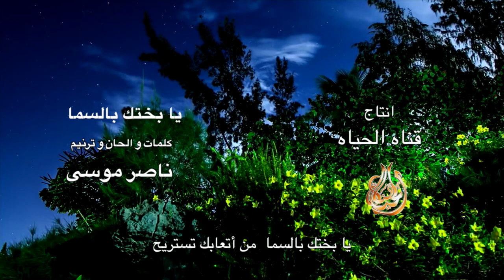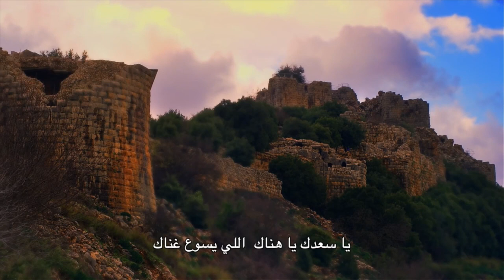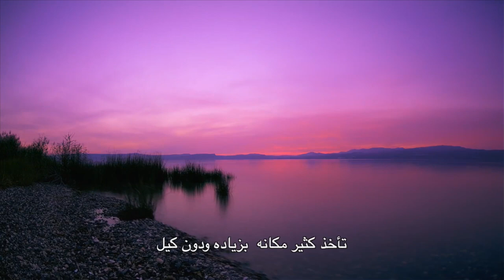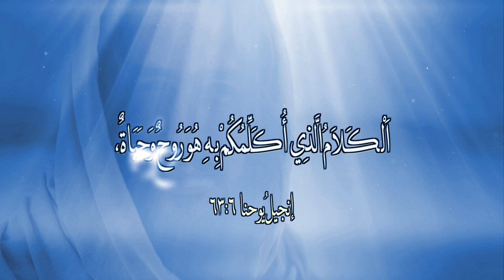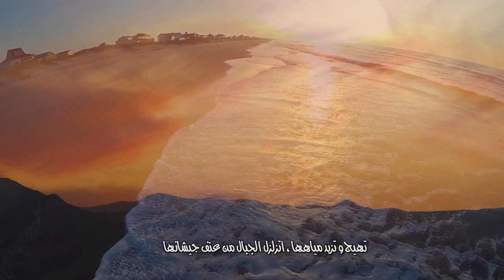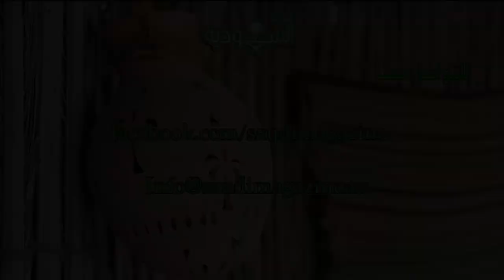المجلة السعودية | الحلقة ٩٤ | هل نعبد ثلاثة آلهة؟ | هل تعرف المسيحية؟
في حلقة هذا الاسبوع من المجلة السعودية يقدم لكم الدكتور خالد فقرة جديدة خاصة بالإجابة على أسئلة واستفسارات المسلمين عن الايمان المسيحي باسم - أسئلة المسلمين الشائعة وفقرة اليوم بعنوان (هل نعبد ثلاثة آلهة؟) لنلتقي مع الاخ عماد وفقرة جديدة من كلام ودي وفقرة بعنوان (هل تعرف المسيحية؟) ليكون الختام مع الدكتور خالد وفقرة مشاركة الاختبارات الاسبوعية، كما يتخلل الفقرات بعض الترانيم والمزامير الخاصة بالمجلة السعودية فبركة المسيح معكم. آمين

Downlink frequency: 11392 MHz
Polarity: Vertical
Symbol Rate:27,500
FEC:5/6
Channel Name: HAYAT TV

Location: Galaxy19 at 97 West
Transponder: 20
Downlink frequency:12060 MHz
Polarity: Horizontal
Symbol Rate:22000 MSps
FEC: 3/4
Channel name:AL HAYAT